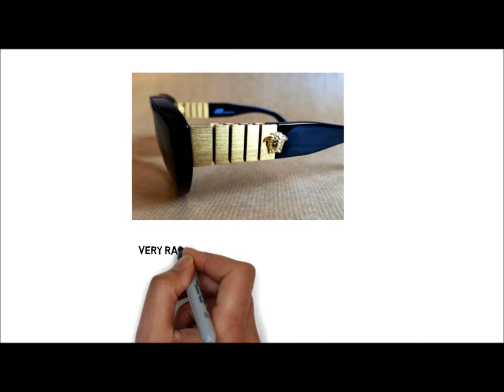Folsom Consignment Stores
Folsom consignment stores - Belle Mode Consignment Boutique